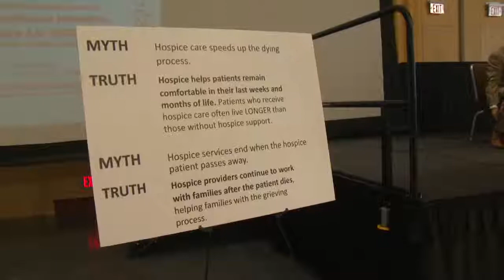A Day of Learning to Help Others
Mayor Rawlings-Blake Discusses Hospice Care and the Affordable Care Act for a Day of Learning at Morgan State University